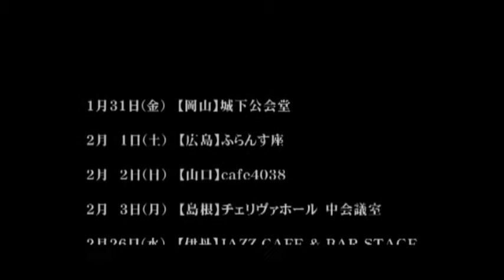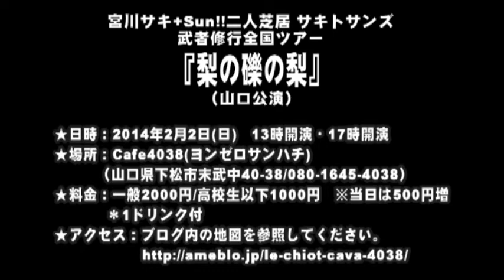サキトサンズ「梨の礫の梨」山口公演告知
【山口公演】
2014年2月2日(日)　13時開演・17時開演
会場：Cafe4038(ヨンゼロサンハチ)
　　　（山口県下松市末武中40-38/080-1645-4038）
料金：一般2000円/高校生以下1000円　※当日は500円増
　　　★1ドリンク付
アクセス：ブログ内の地図を参照してください。